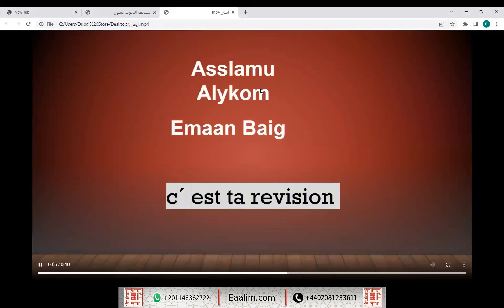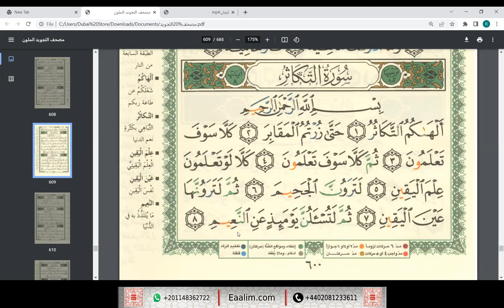Learn Quran online"at-Takathur ayat 1 to 8"Eman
🔊 Our Services
- Go for 2 trials for free without money